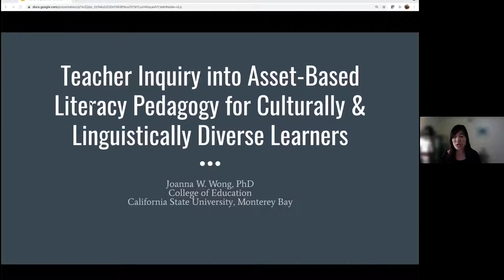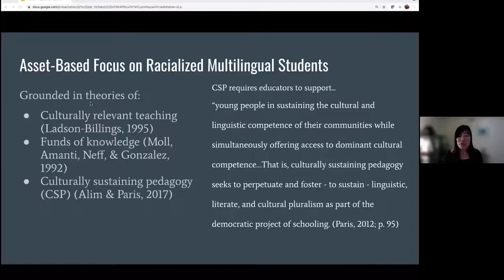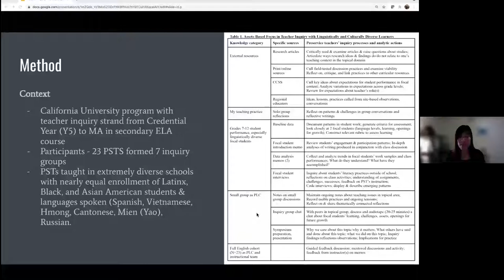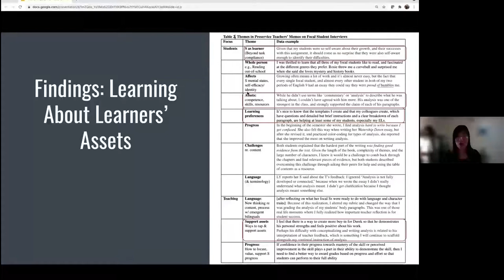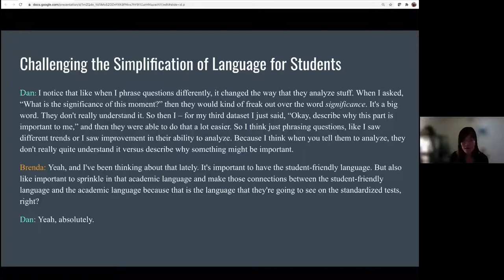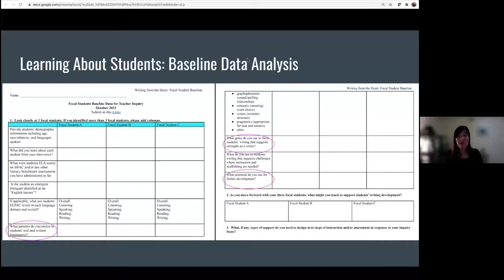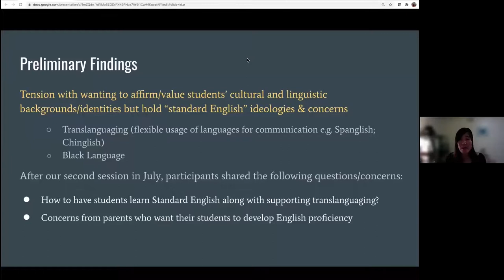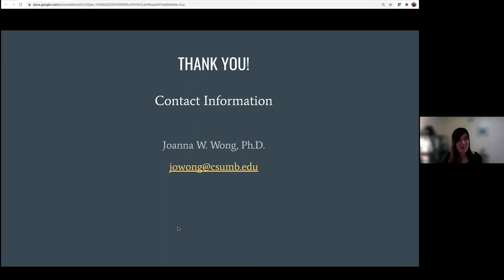Joanna Wong - Teacher Inquiry into Asset-Based Literacy Pedagogy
Joanna Wong, PhD, presents Teacher Inquiry into Asset-Based Literacy Pedagogy for Culturally and Linguistically Diverse Learners. She is an associate professor of elementary education at California State University, Monterey Bay.

As an elementary education literacy teacher with over 14 years of teaching and learning with diverse students in public elementary schools, Joanna has worked in service of asset-based, socially just literacy education across multiple contexts.

Her research interests include culturally and linguistically sustaining writing pedagogy, critical literacy education, biliteracy education, and asset-based teacher education for culturally and linguistically diverse learners.